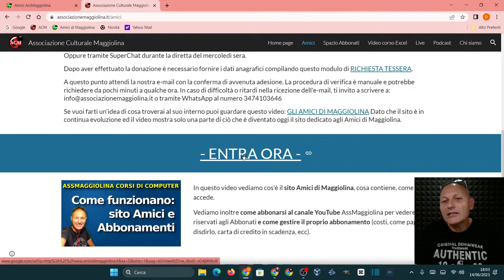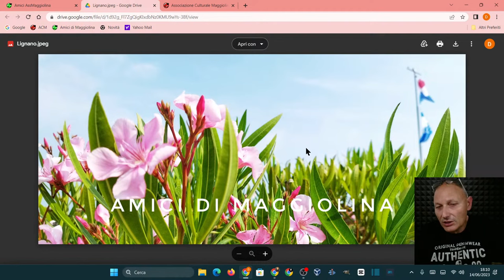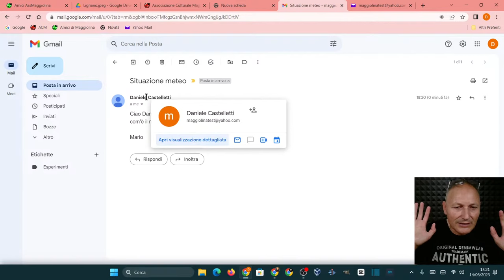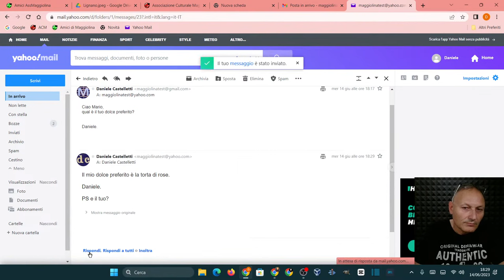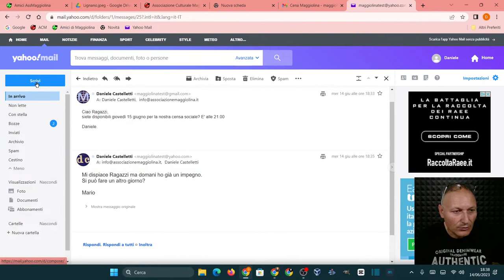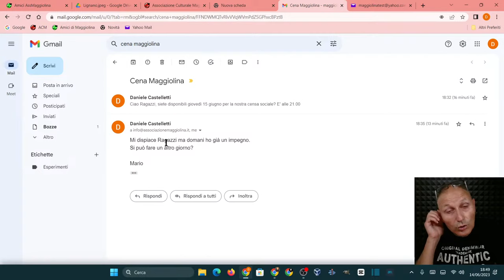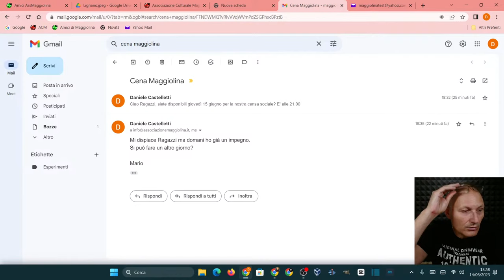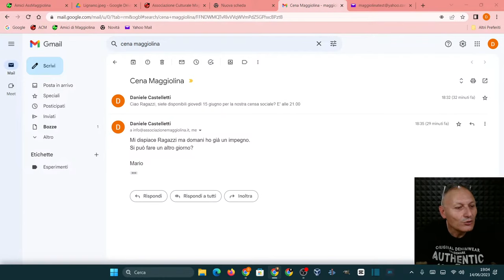86 e-mail: come rispondere | AssMaggiolina Daniele Castelletti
Come rispondere alle e-mail.

Materiale utilizzato per realizzare questo video:
--- PC
RAM 8GB
GPU GeForce GTX 1050 Ti
-- Notebook
RAM 4GB
GPU integrata
--- Microfono
Blue Yeti
--- Smartphone utilizzato